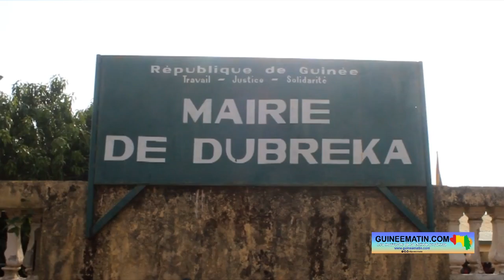Dubréka : ANAFIC lance le paiement de 2 mois d’arriérés de salaires aux enseignants contractuels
C'est une bonne nouvelle pour les enseignants contractuels communaux de Guinée. Dans la soirée d'hier vendredi, 9 juin 2023, l'Agence Nationale de Financement des Collectivités Locales (ANAFIC) a donné le coup d'envoi du paiement des arriérés de salaires desdits enseignants. Cette opération de paiement a débuté par les enseignants contractuels de la commune de Dubréka et va s'étendre dans les autres régions du pays dès la semaine prochaine. Elle a été rendue possible grâce à l'implication salvatrice du Ministère de l'Administration du Territoire et de Décentralisation (MATD), du Ministère de l'Enseignement Pré-universitaire et de l'Alphabétisation (MEPU-A), de l'Inspection générale des finances et du Syndicat des enseignants, a appris sur place Guineematin.com à travers un de ses reporters.

C'est la mairie de Dubréka qui a servi de cadre au lancement des opérations de paiement. Sur les 7 mois d'arriérés que réclament les enseignants, 2 mois ont été payés. Selon les autorités, c'est le début d'une série de paiements des arriérés des enseignants contractuels.